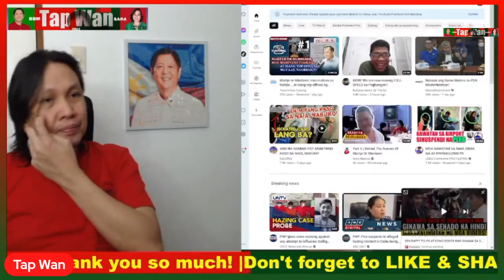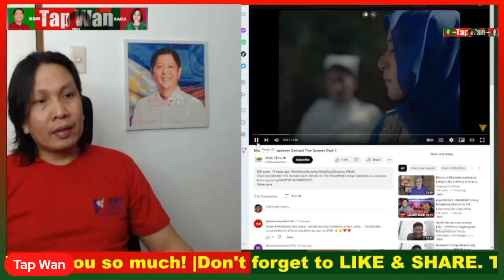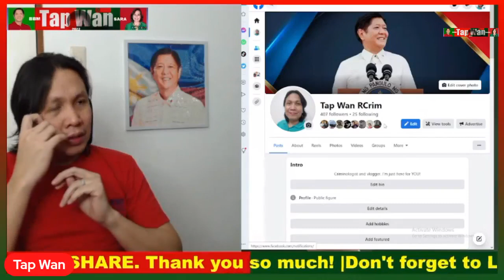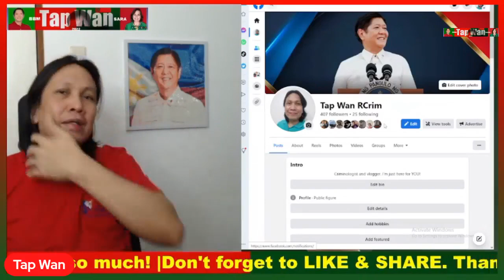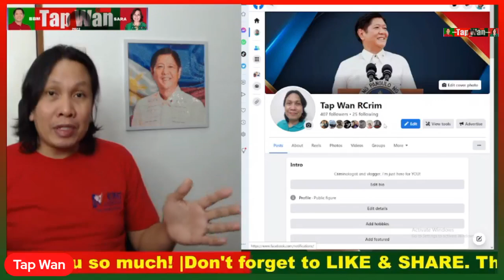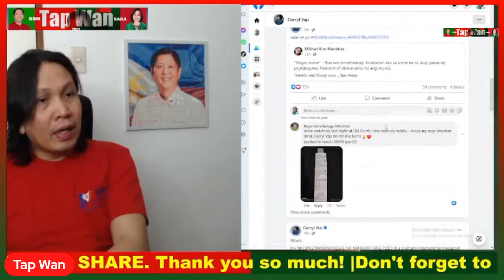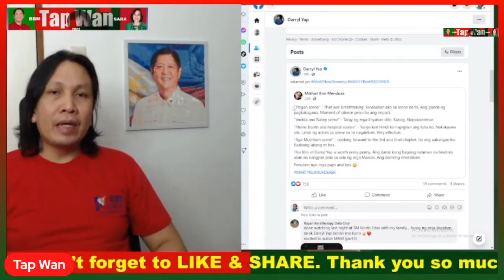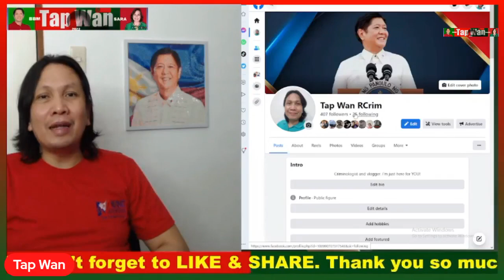M@RTYR OR MURD3R3R at MAID IN MALACAÑANG, parehas NAPAKAGANDANG pelikula